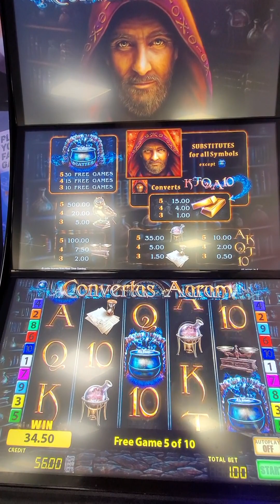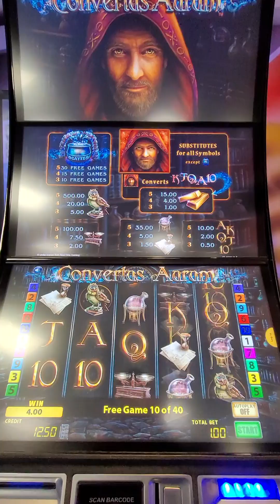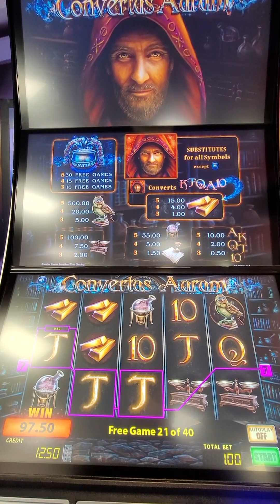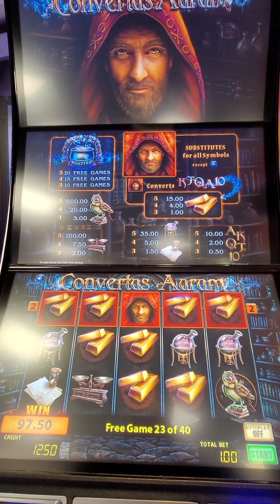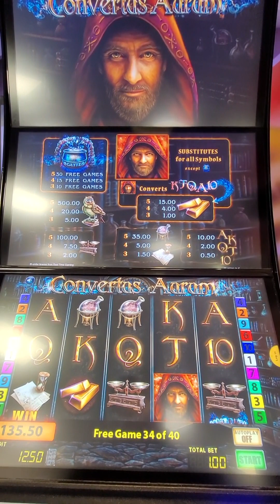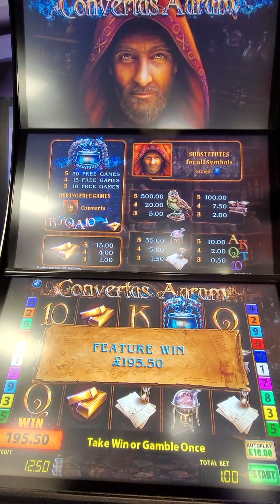Convertus Aurum Coral fobt - golden oldie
Convertus Aurum has been around for ages, but with a classic bonus is always worth a look. Gambling involves risk. Please only gamble with funds that you can afford to lose. RTP 20p-86%, 50p-88%, £1-90%, £2 -92%.

Nice to see a slightly higher RTP on £2 stakes than the newer Coral slots. Convertus Aurum is a ten line slot that has been around for ~20 years and is all about the bonus, as the base play is pretty boring and low paying. Despite being random, it is possible in a short period of play, to gauge how mean the slot is playing. Cyclic little runs where one single scatter drops in on reel 1,2 or 3 is not a good sign especially if the slot is not teasing much. I tend to play until I have spent £50 (£1 spins) and give up if there is no action. Three scatters trigger ten free spins and when the Convertus Aurum wild symbol lands, all low value symbols transmute to gold bars, which can often result in multiple winning lines. The bonus is diifcult to trigger, but when triggered often pays 50-100x and sometimes retriggers which helps boost winnings. Sadly the bonus can sometimes throw in no wins at all.

This video is of two bonus wins both at £1 stakes and I started recording the second bonus after it went nutz and retriggered three times in quick succession early on, as thought with 40 spins I might be on for a jackpot!